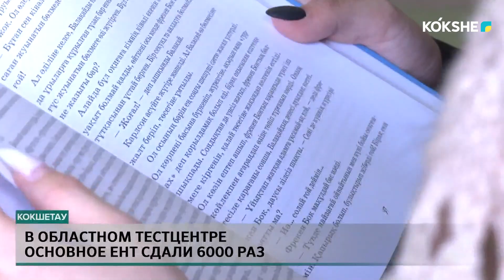В областном тестцентре основное ент сдали 6000 раз